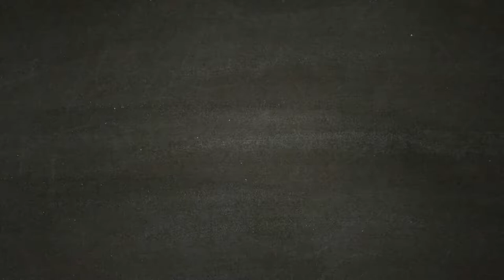Xenia e Myrrine - #36 - ASSASSIN'S CREED ODYSSEY [Walkthrough Gameplay ITA HD - PARTE36]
Ormai abbiamo eliminato abbastanza elementi della setta di Cosmos e quindi recuperato sufficienti elementi a triangolo per potenziare la lancia Leonida.
In seguito ci rechiamo nuovamente da Xenia per poter pagare le 15000 dracme che chiede per il rilascio delle informazioni su Myrrine, madre di Alexios e Kassandra.

 Vivi una leggendaria Odissea e affronta un'epica avventura in un mondo dove ogni scelta conta. Condannato a morte dalla tua famiglia, imbarcati per un fantastico viaggio che, da mercenario reietto, farà di te un leggendario eroe Greco e svela i segreti che si celano dietro il tuo passato. Fatti strada in un mondo devastato dalla guerra abitato da uomini e Dei, dove montagne e mare si uniscono. Incontra i personaggi più famosi dell'antica Grecia e lascia la tua impronta su alcuni degli avvenimenti più importanti della storia della civiltà occidentale.

Dimostra le tue straordinarie abilità di guerriero e modifica l'andamento delle battaglie durante la guerra del Peloponneso. Scendi in campo e fatti valere negli epici scontri fra Sparta e Atene che vedono impegnati centinaia di soldati per schieramento. Per la prima volta nella serie di Assassin's Creed, scegli se intraprendere la tua epica avventura nei panni di Alexios o di Kassandra.

Durante il tuo viaggio potrai modificare il tuo equipaggiamento, migliorare le tue abilità e personalizzare la tua nave. Ti è piaciuto il video? Lascia un commento, metti "mi piace"! Il vostro supporto è importante per noi :) Seguiteci , presto tornei con ricchi premi.